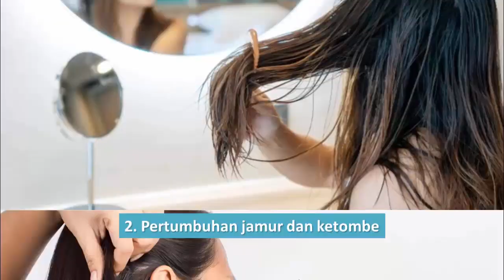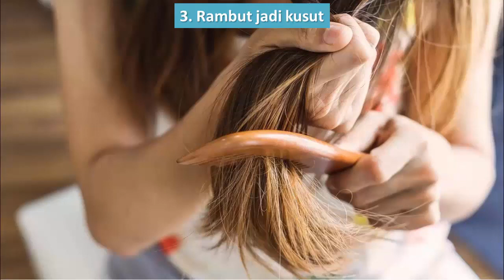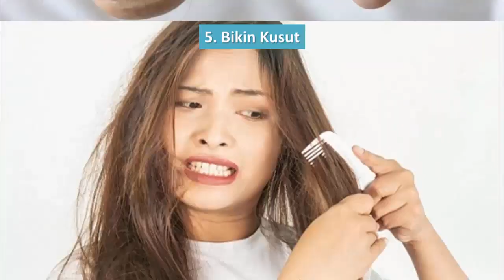Jangan Dibiasakan, Ini Efek Buruk Sering Keramas Malam Hari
Keramas di malam hari mungkin terdengar tak biasa. Selain karena suasana dingin di malam hari, keramas malam bisa membuat kita masuk angin.

Namun, tak sedikit orang pernah atau bahkan sering melakukannya karena terdesak oleh situasi dan kondisi. Diantaranya karena aktivitas olahraga malam atau kesibukan di malam hari yang memaksa untuk mandi malam.

Apakah keramas di malam hari berbahaya? Apa pula efek buruknya bila sering keramas di malam hari?

Chapter:
00:00 Biasanya..
00:28 Efek 1
00:56 Efek 2
01:14 Efek 3
01:45 Efek 4
02:02 Efek 5